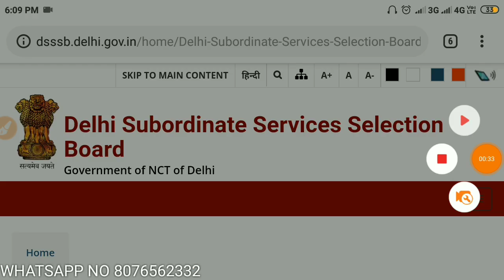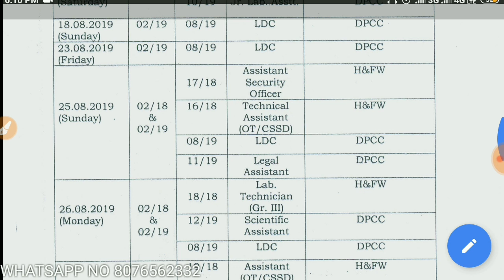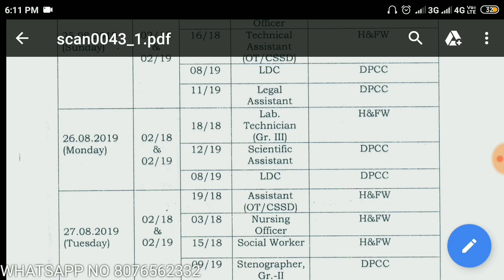Dsssb Admit Card & Warder, Foot Constable and Assistant Superintendent Result updates